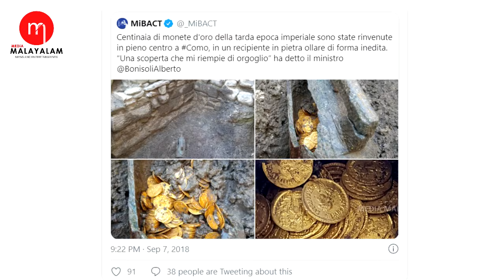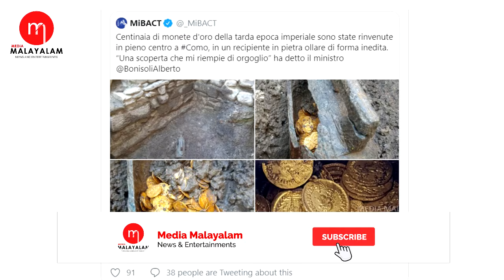തീയേറ്റർ പുതുക്കി പണിയാൻ മണ്ണെടുത്തപ്പോൾ അധികൃതർ കണ്ട ഞെട്ടിക്കുന്ന കാഴ്ച